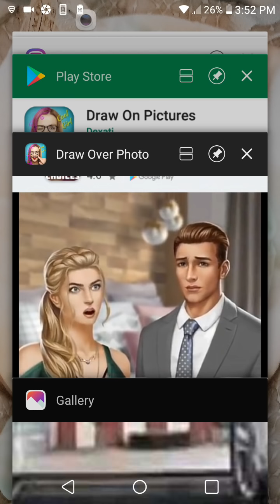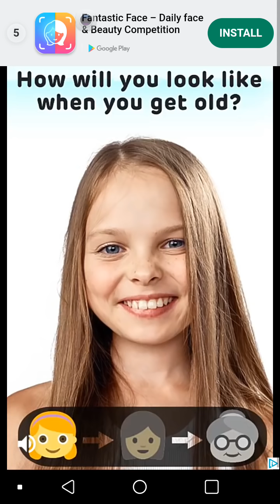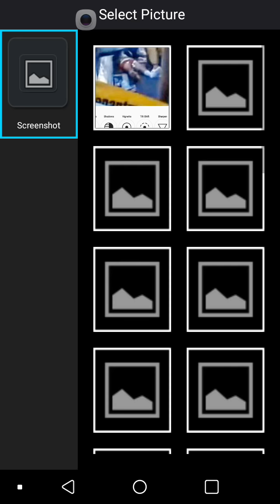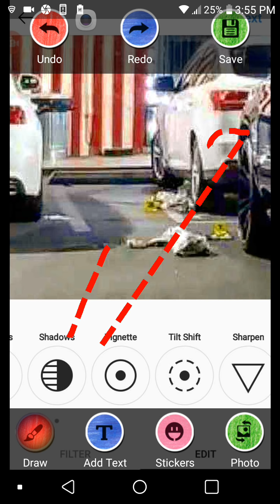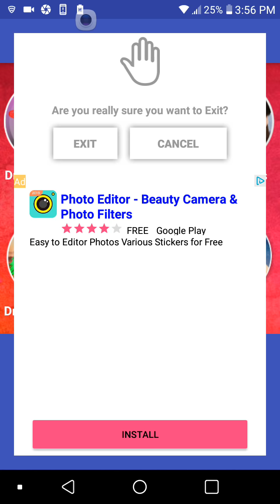NIPSEYHUSSLE 100% NOT A HOAX DNA EVERY WHERE. LOOK 👀